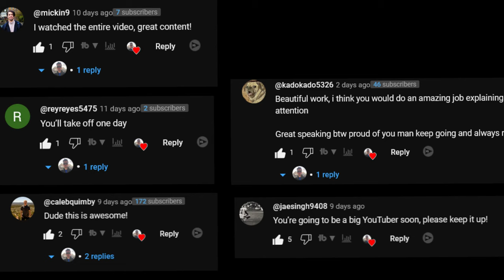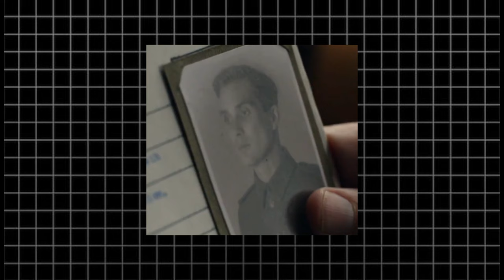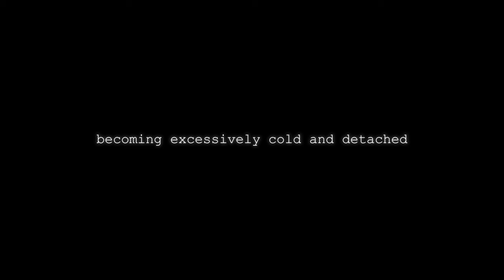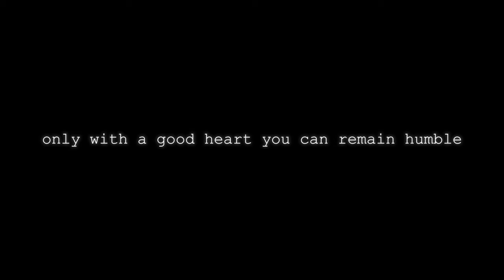Art of Leadership: Peaky Blinders Analysis | Season 1 Ep 2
Explore the Art of Leadership in 'Peaky Blinders' Season 1, Episode 2.
This is an in-depth analysis of Thomas Shelby's leadership style.

Art of Leadership
On the example of Peaky Blinders Series
Following the Story of Thomas Shelby

EDIT BY Simon - The Editor
DM to work with me

Sources:
Machiavelli - The Prince
Robert Greene - The 48 Laws of Power
Joe Navarro - What Every BODY Is Saying
... many more